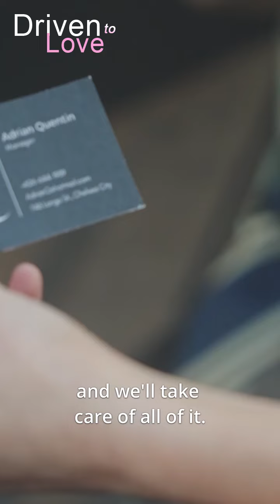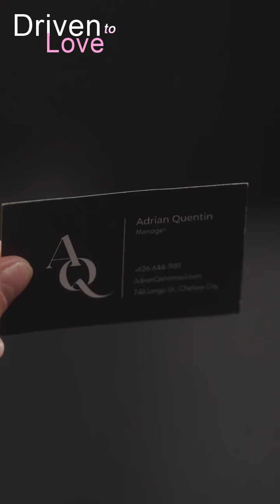Really?The CEO's fiancée is a driver! (Sweet) |2024| Driven to Love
🚗Drama: Driven to Love
❤️‍🔥Please move to Domireel APP Watch FULL episodes
📺Synopsis：
To pay off her father's crippling gambling debts, Ginny works day and night as an Uber driver. 😠💔Her life takes an unexpected turn when a handsome yet arrogant CEO destroys her only source of income. Fueled by rage, Ginny storms into his company to demand justice but ends up becoming his personal driver and contract bride. 💍